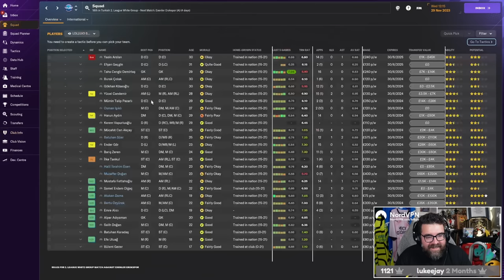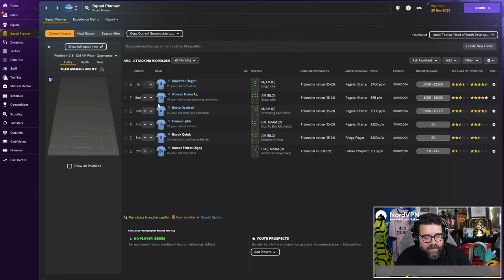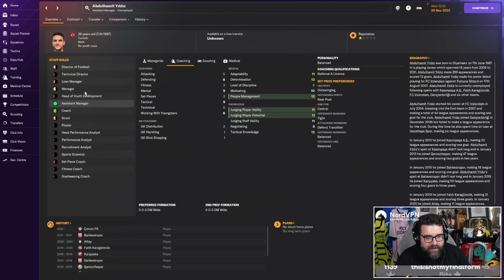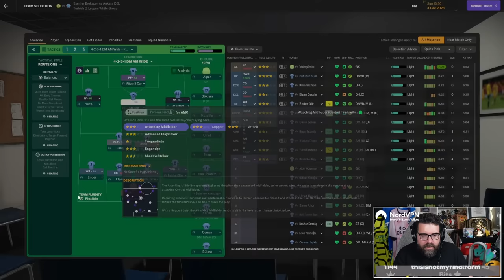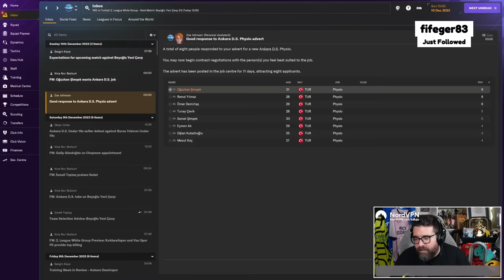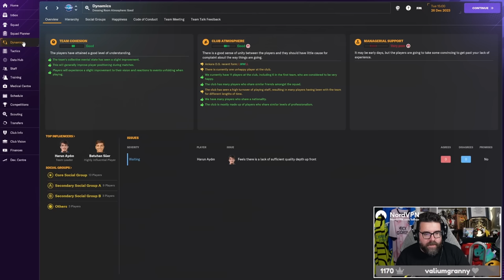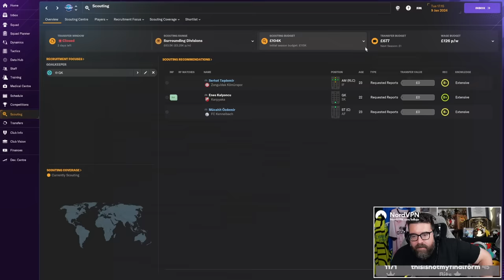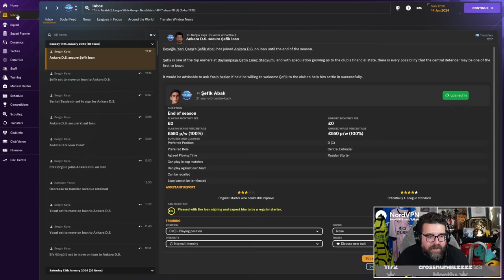Welcome To Turkey! | Part 1 | FM24 ANKARA DEMIRSPOR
Welcome to the new save where we are journeying around Europe! Today we meet the team as we've arrived in Turkey!

ABOUT LOLLUJO

Welcome To Turkey! | Part 1 | ANKARA DEMIRSPOR